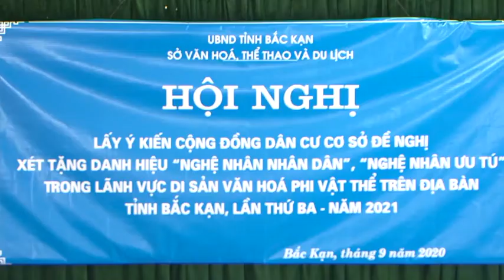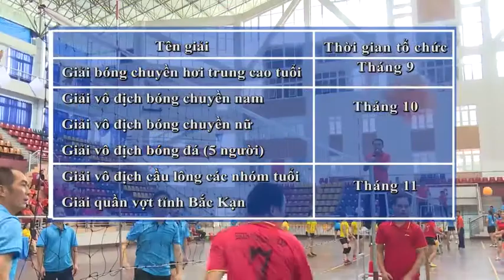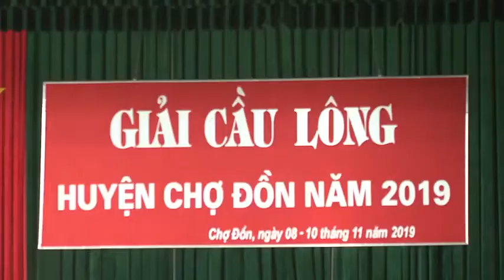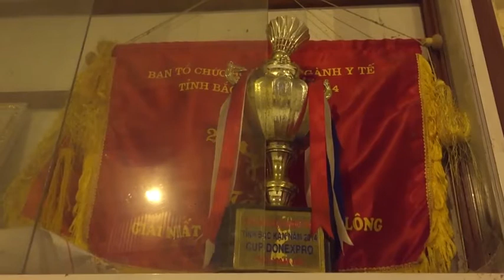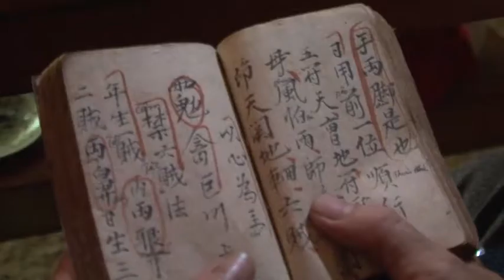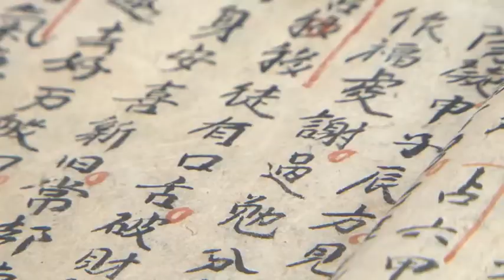13-9 Điểm tin Văn nghệ - Thể thao. ''backantv.vn''